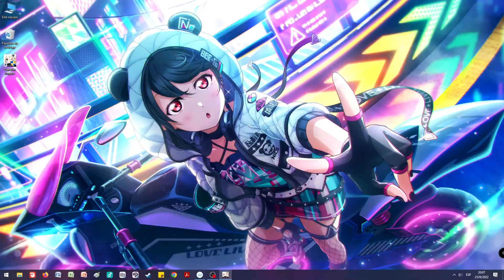Genshin Impact 016